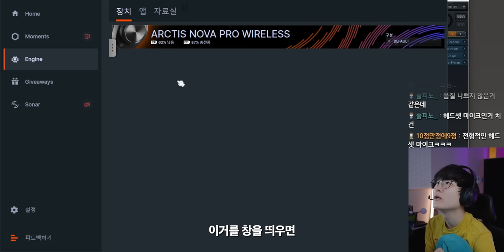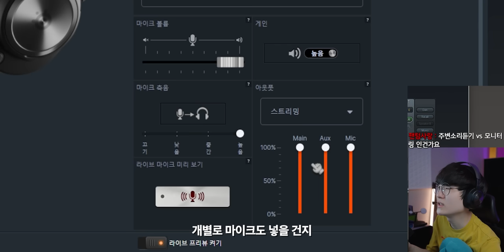내가 가장 추천하는 게이밍 무선헤드셋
이 영상의 "노바프로 무선" 제품은 "스틸시리즈"에서 영상 업로드 조건없이 제공 받았습니다.

▶ 스펙
제품명 : 스틸시리즈 Arctis Nova Pro Wireless